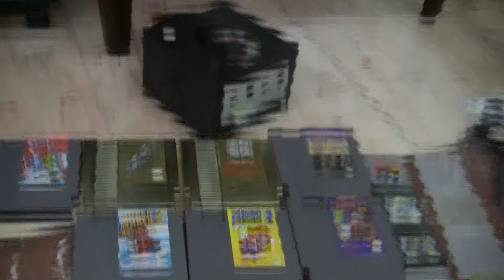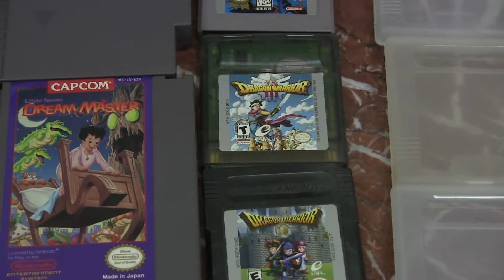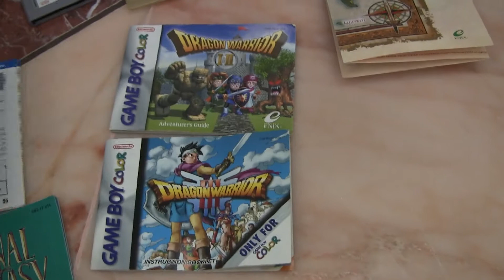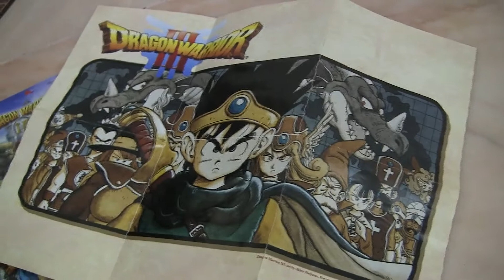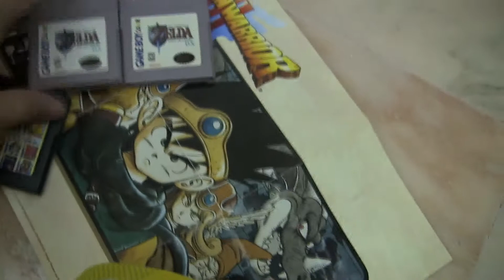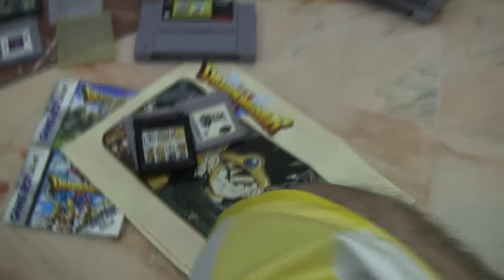"The Motherload" Retro Showcase!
So my cousin's uncle, who got me into gaming, is moving to another home. He's giving away some of his old stuff. Here's the showcase of some awesome retro finds and pick-ups I've gotten from him!